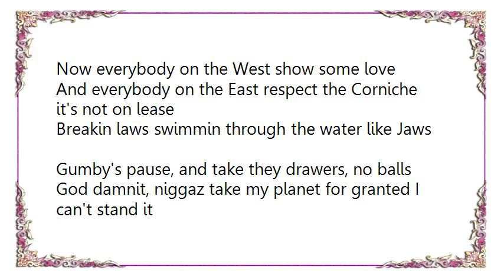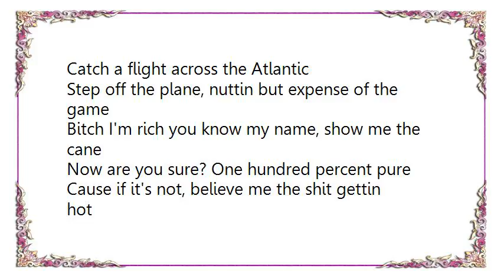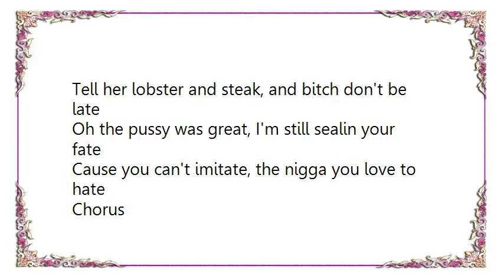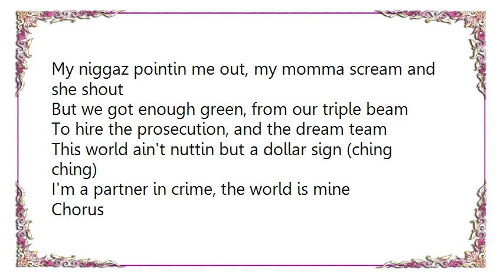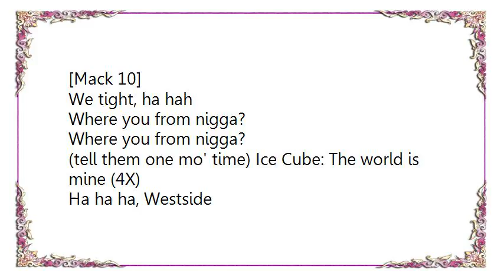Ice Cube - The World Is Mine from Dangerous Ground Lyrics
[Lyrics Ice Cube - The World Is Mine from Dangerous Ground]
The world is mine (*whispered* the world is mine)
(repeat 4X)

The world belongs to me
Niggaz don't know my pedigree W S to the see
We be them hogs that make it rain cats and dogs
We got the Bud just like them frogs
Now everybody on the West show some love
And everybody on the East respect the Corniche it's not on lease
Breakin laws swimmin through the water like Jaws
Gumby's pause, and take they drawers, no balls
God damnit, niggaz take my planet for granted I can't stand it
Catch a flight across the Atlantic
Step off the plane, nuttin but expense of the game
Bitch I'm rich you know my name, show me the cane
Now are you sure? One hundred percent pure
Cause if it's not, believe me the shit gettin hot
I got a plot to make your whole family deaf dumb and blind
(tell em one more time) the world is mine

Chorus: Ice Cube
The world is mine nigga, back up
I gots to get mine before I act up
(repeat 2X)

It's a quarter to eight, I'm not finished my plate
I got a phone call to make, my niggaz tell me it's fake
Oh what a mistake, here's what I want you to break
Tie his feet with some weight, throw his ass in a lake
And then set up a date, between me and his mate
Tell her lobster and steak, and bitch don't be late
Oh the pussy was great, I'm still sealin your fate
Cause you can't imitate, the nigga you love to hate

Chorus
Can I grin, show my fin, I'm down with mack 10
Dub-see, K-Dee, and Kausion
It don't stop, niggaz get to bowin a lot
When we enter the spot, look all the niggaz we got
Worldwide, nigga take a look outside
Got a brother named Clyde, he's like Jekyll and Hyde
Ice Cube is the lick, Westside is the click
(Can't get enough of this gangsta shit)
You want to check our cajones we got the feds up on us
We gotta roll on Daytonas because we know that they want us
And if they catch us in rap, it's a reasonable doubt
My niggaz pointin me out, my momma scream and she shout
But we got enough green, from our triple beam
To hire the prosecution, and the dream team
This world ain't nuttin but a dollar sign (ching ching)
I'm a partner in crime, the world is mine

Chorus
[Mack 10]
Yeah, you punk ass niggaz know the side, so check it
When you meet us, you better bring your heaters
Cause the only way you could beat us, is if you cheat us nigga

Chorus
[Mack 10]
We tight, ha hah
Where you from nigga?

(tell them one mo' time) Ice Cube: The world is mine (4X)
Ha ha ha, Westside